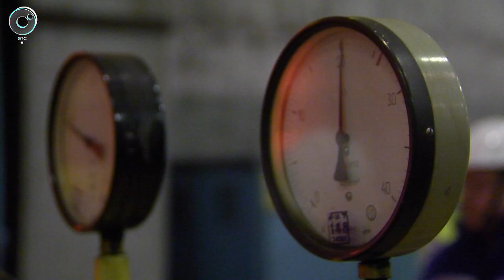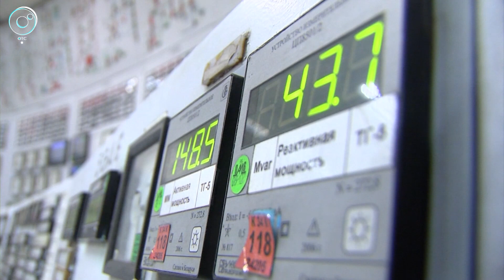Почему в домах, которые обслуживает ТЭЦ-5, батареи стали греть хуже?